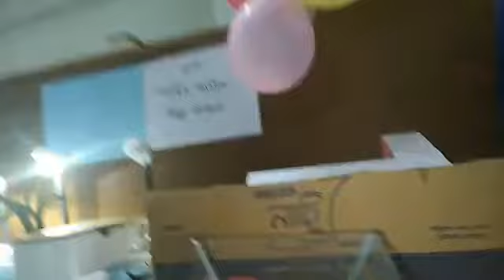Project name:Electricity Production Force !!Creator: Ahammad ali